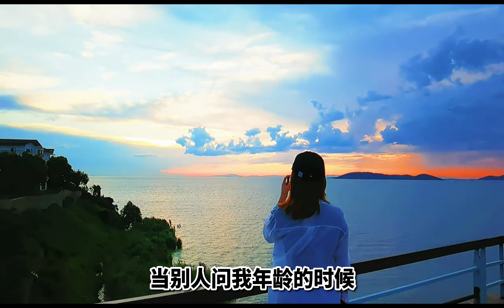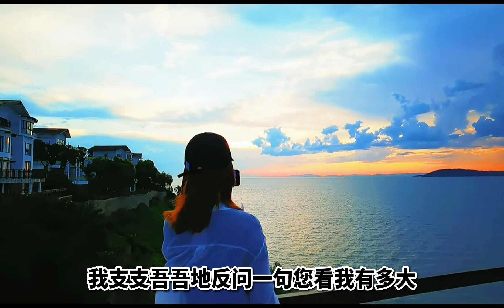《你羨慕的人，其實正在嫉妒你》作者畢淑敏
大家好！今天分享畢淑敏的散文：你羨慕的人，其實正在嫉妒你。

我是從哪一天開始老的？
不知道。
就像從夏到秋，人們只覺得天氣一天一天涼了，卻說不出秋天究竟是哪一天來到的。
生命的“立秋”是從哪一個生日開始的？
不知道。
青年的年齡上限不斷提高，我有時覺得那都是上了年紀的人玩出的花樣，為掩飾自己的衰老，便總說別人年輕。
不管怎么樣，我覺得自己老了。當別人問我年齡的時候，我支支吾吾地反問一句：“您看我有多大了？”

佯裝的鎮定當中，希望別人說出的數字要較我實際年齡稍小一些。倘若人家說得過小了，又暗暗懷疑那人是否在成心奚落。我開始越來越多地照鏡子。
小說中常說年輕的姑娘們最愛照鏡子，其實那是不正確的。
年輕人不必照鏡子，世人羨慕他們的目光就是鏡子，真正開始細細端詳自己的容貌的是青春將逝的人們。
于是我把所有的精力放在孩子身上。記得一個秋天的早晨，剛下夜班的我強打精神，帶著兒子去公園。兒子在鋪滿卵石的小路上走著，他踩著甬路旁鑲著的花磚一蹦一跳地向前跑，將我越甩越遠。
“走中間的平路！”我大聲地對他呼喊。
“不！媽媽！我喜歡……”他頭也不回地答道。
我驀地站住了，這句話是那樣熟悉。曾幾何時，我也這樣對自己的媽媽說過：“我喜歡在不平坦的路上行走。”

這一切過去得多么快呀！從哪一天開始，我行動的步伐開始減慢，我越來越多地抱怨起路的不平了呢？
這是衰老確鑿無疑的證據。歲月不可逆轉，我不會再年輕了。
“孩子，我羨慕你！”我嚇了一跳。這是實實在在的聲音，從我身后傳來，說得很緩慢，好像我的大腦變成一塊電視屏幕，任何人都能讀出上面的字幕。
我轉過身。身后是一位老年婦女，周圍再沒有其他人。這么說，是她羨慕我。我仔細打量著她，頭發花白，衣著普通。但她有一種氣質，雖說身材瘦小，卻有一種令人仰視的感覺。我疑惑地看著她，我不知道自己有什么值得人羨慕的地方—— 一個工廠里剛下夜班滿臉疲憊之色的女人。

“是的。我羨慕你的年紀，你們的年紀。”她用手指輕輕點了點，將遠處我兒子越來越遠的身影也括了進去，“我愿意用我所獲得過的一切，來換你現在的年紀。”
我至今不知道她是誰，不知道她曾經獲得過的那一切都是些什么，但我感謝她讓我看到了自己擁有的財富。
我們常常過多地注視別人，而自己在不知不覺中失去了最寶貴的東西。
人的生命是一根鏈條，永遠有比你年輕的孩子和比你年邁的老人，我們每個人都有自己的位置，有一宗誰也掠奪不去的財寶。
不要計較何時年輕，何時年老。只要我們生存一天，青春的財富就閃閃發光。能夠遮蔽它的光芒的暗夜只有一種，那就是你自以為已經衰老。
年輕的朋友，不要去羨慕別人。要記住人們在羨慕我們！
好，剛才我們分享了畢淑敏的散文：你羨慕的人，其實正在嫉妒你。